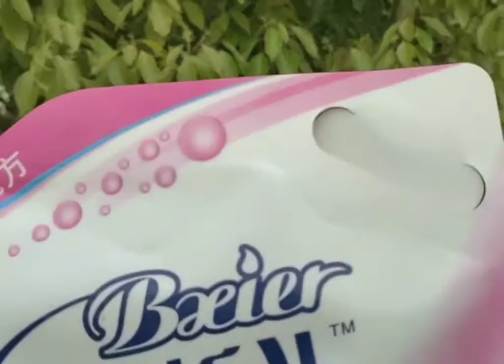Detergent Powder Pouches